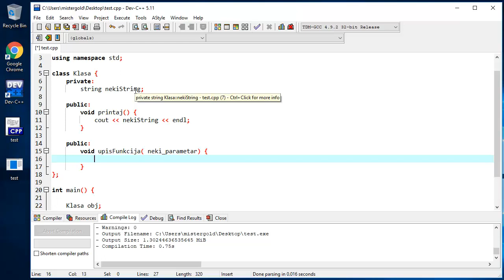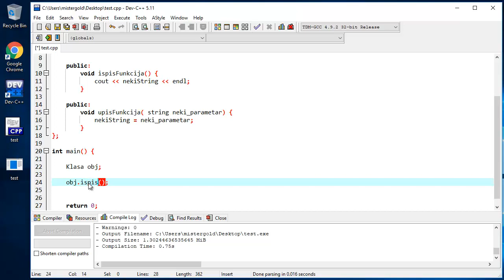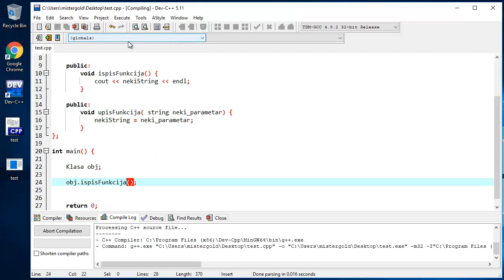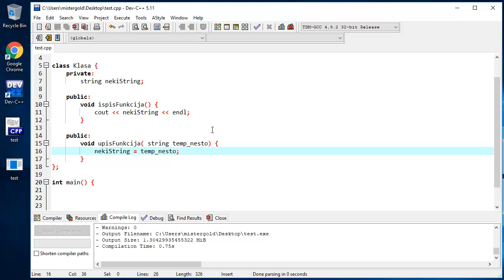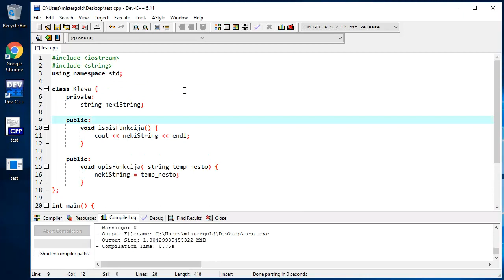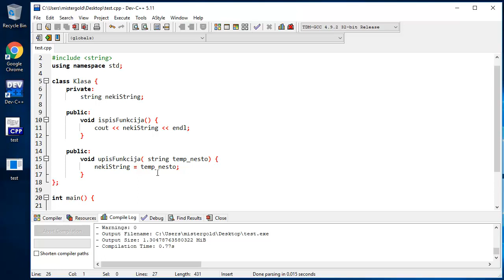C++ OO Tutorijali za Početnike - 10 - Geteri i Seteri